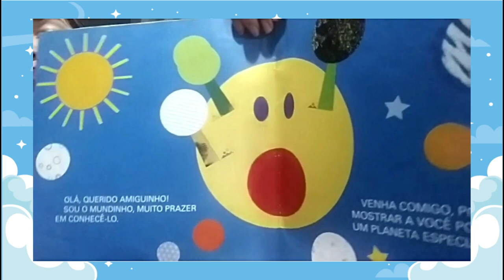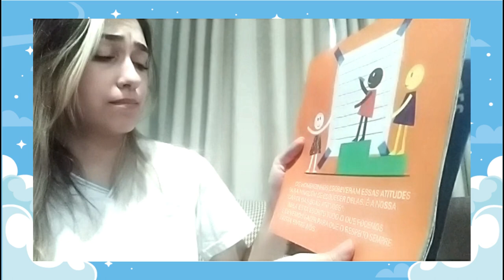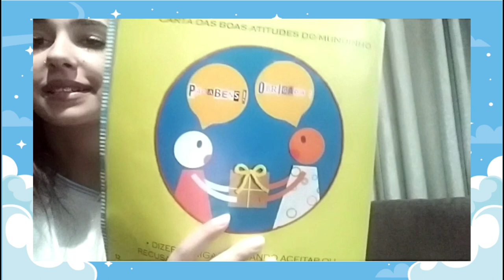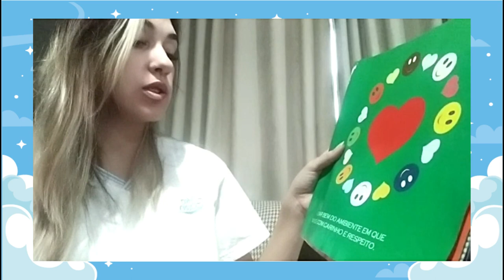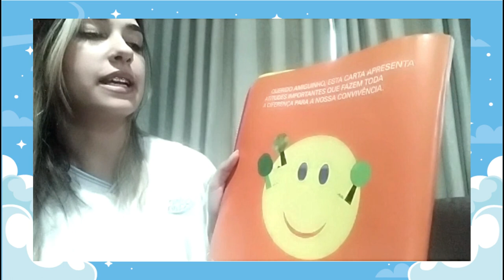Hora da História - O Mundinho de Boas Atitudes